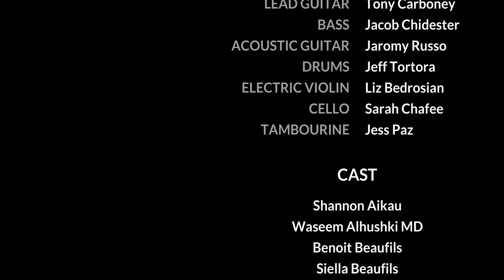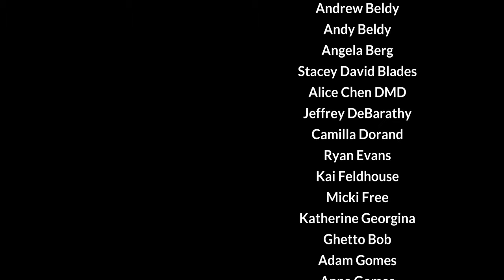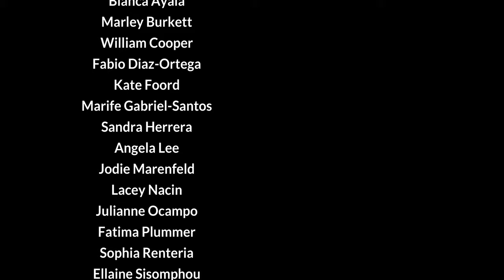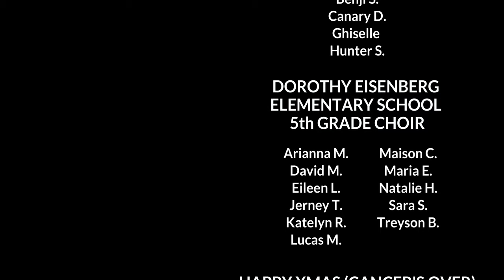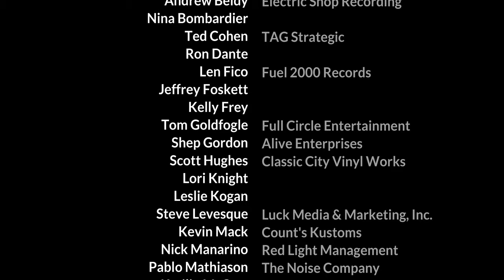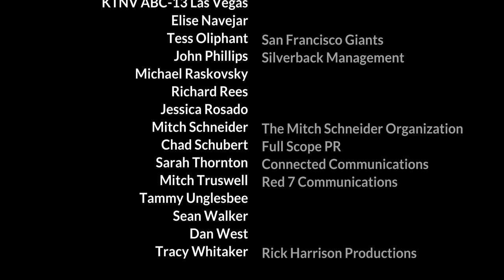Happy Xmas (Cancer's Over) - Kyle Khou and Nick Carter [Official Music Video]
The official music video for Happy Xmas (Cancer's Over) featuring American Idol Casting Producer Kyle Khou and Nick Carter of Backstreet Boys. The music video features Blue Man Group, magician Murray SawChuck, Danny Koker and the cast from History Channel's Counting Cars, Cure 4 The Kids Foundation cancer patients, and the C4K providers who care for them.

Happy Xmas (Cancer's Over) is the single from the album Christmas 4 The Kids, a holiday music compilation featuring Ron Dante, Andrew Gold, The Smithereens, Alphabet Rockers, and many more.

Links:
Happy Xmas music video (Alternate Version)

Christmas 4 The Kids Album